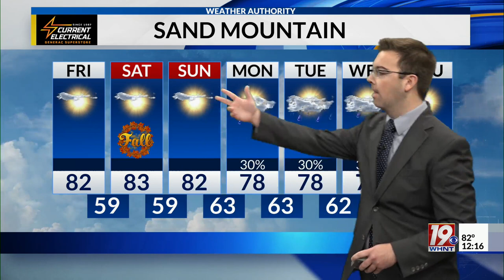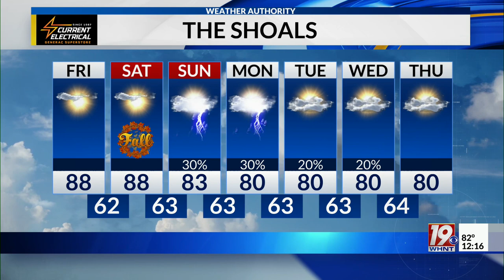Friday Noon Weather- 9/22/23